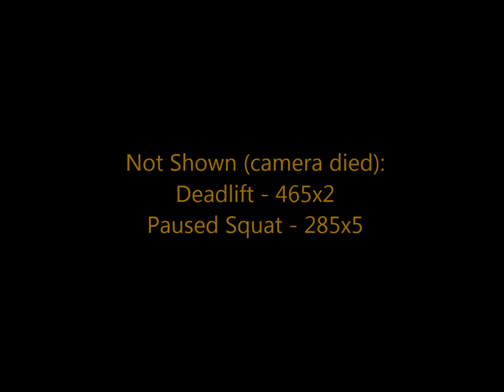Brandon Smitley - 9.23.13 Training